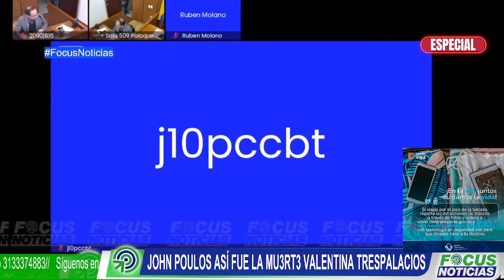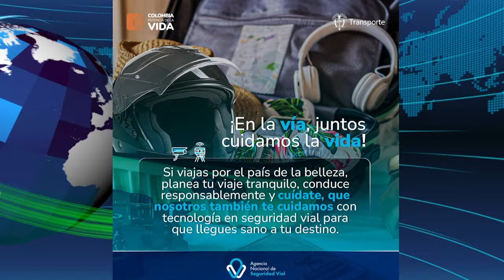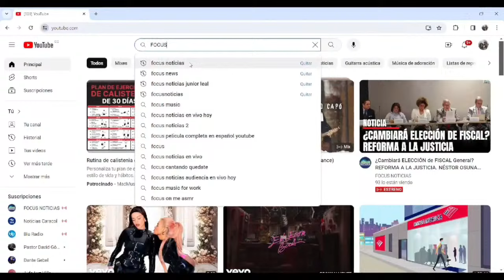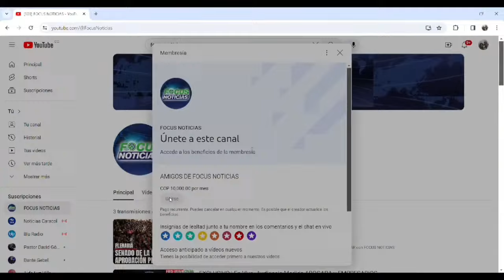ESPECIAL | JOHN POULOS Así fue la MU3RTE de su Novia la DJ VALENTINA TRESPALACIOS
Frente al juez , el fiscal, sus abogados defensores y la familia de Valentina Trespalacios, John Poulos, reconoció que asesinó a su novia mientras tenían relaciones.

El estadounidense Poulos relató el minuto a minuto de la noche y madrugada donde perdió la vida  Valentina Trespalacios.

Poulos narró que esa noche habían consumido drogas, luego habían tenido juegos sexuales usando una soga, a la madrugada se quedó dormido junto a su novia, dijo que hay unas horas que no recuerda que pasó y finalmente al despertar notó que ella estaba sin pulso.

“Imagínense matar a alguien a quien uno ama. Es una sensación horrible… Esto era una situación de vida o muerte”, y agregó “tomé una decisión horrible, traté de escapar y la metí en la maleta azul. Lamento esa decisión de meterla en la maleta y tratar de escapar. La habitación me daba vueltas, había consumido muchas drogas«: John Poulos

Poulos manifestó  que el asesinato no estaba planeado, que fue un accidente, por lo que el tiquete lo compró en el aeropuerto El Dorado en efectivo.

El destino de Valentina, una joven bogotana con sueños y esperanzas, se truncó de manera trágica el 22 de enero de 2023. Su cuerpo fue descubierto sin vida, marcado por los signos evidentes de violencia, dentro de una maleta abandonada en un contenedor de basura.

“Hay una percepción en Estados Unidos de que en Colombia la justicia y la Policía es muy corrupta y sentí que no iba a tener un juicio justo. Seguía bajo los efectos del alcohol y las drogas, pero pensé en salvar mi vida, por esa razón intenté escapar”, Poulos

La investigación de la Fiscalía avanzó con determinación, revelando un sombrío y escalofriante vínculo entre la víctima y su presunto asesino. Valentina y John se habían conocido en la era digital, a través de la plataforma de citas Tinder en 2021. Lo que comenzó como un romance aparentemente normal, pronto se convirtió en una pesadilla que culminó en la muerte de Valentina.

Poulos había viajado desde Estados Unidos para visitar a Valentina, y su presencia en Bogotá coincidió trágicamente con el fatídico destino de la joven DJ. Las pruebas recabadas por las autoridades lo señalaban como el responsable, la Fiscalía reveló el video donde el hombre sacá la maleta azul con el cuerpo de Valentina, luego lo ubicó en Panama y hoy el estadounidense esta en  juicio confesando el asesinato.

Desde su confinamiento en la cárcel La Picota, John Poulos accedió a una entrevista exclusiva con Focus Noticias donde reveló detalles de su vida y las noches de fiesta, drogas y sexo con la joven .

Lo que supuestamente lo habría llevado a dormir junto al cadáver, su abogado quiere demostrar que el asesinato no fue planeado y que se trata de un homicidio culposo y no de un feminicidio.

Afirmó también que había huido de Colombia porque Valentina tenía amigos peligrosos y temía por su vida.